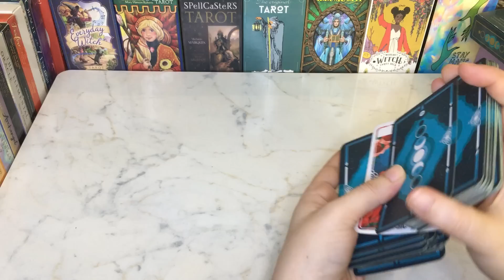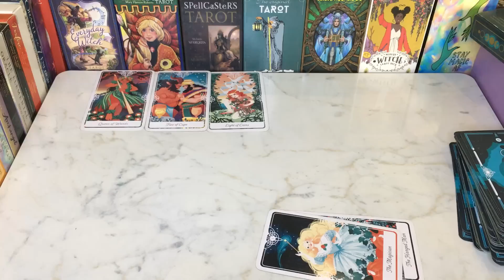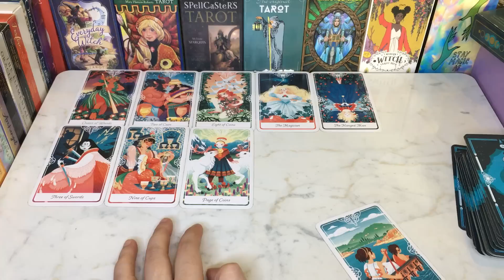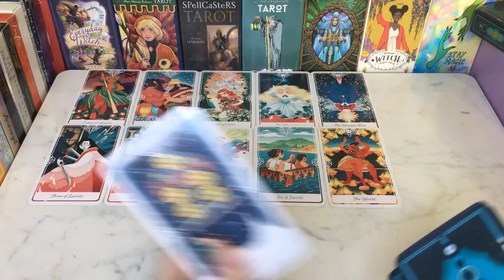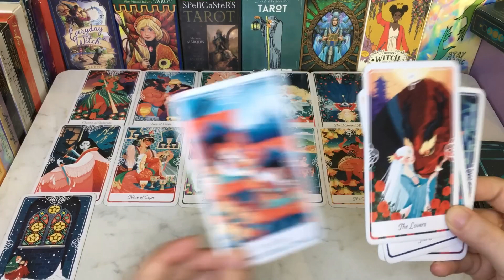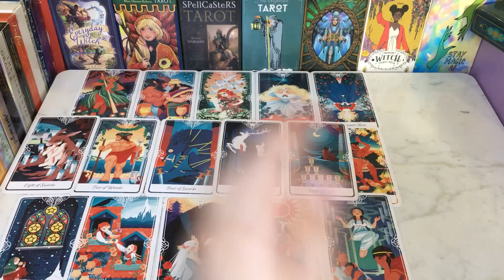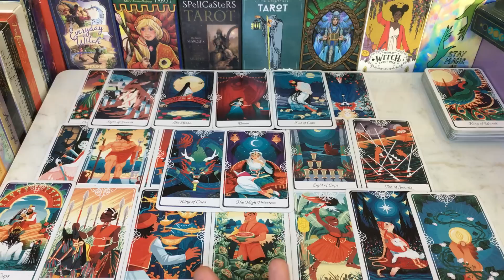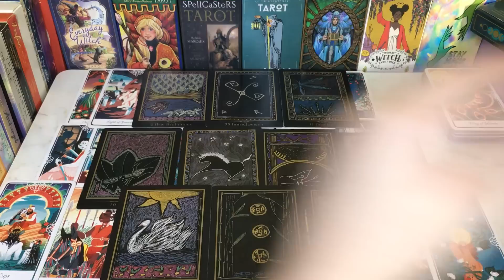CURRENT ENERGY YOUR PERSON🤔♥️HINDI-URDU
Hey♥️Welcome

BEAUTIFUL SOUL✨

7777